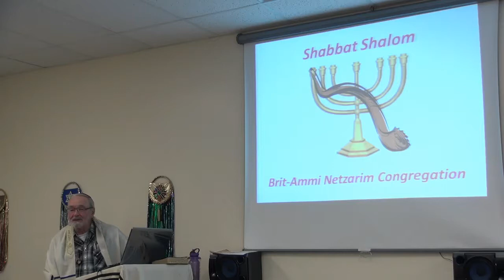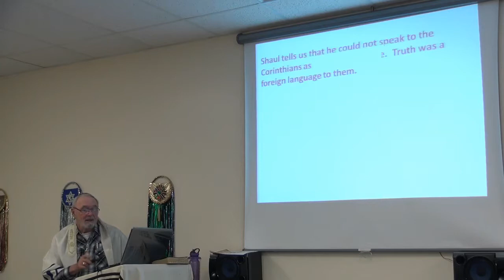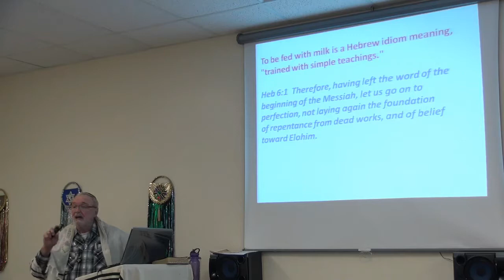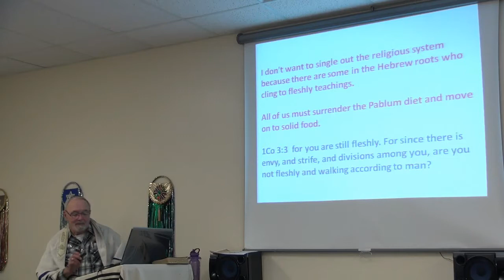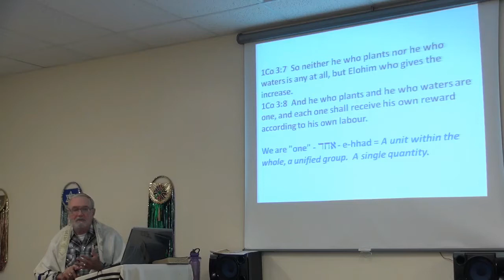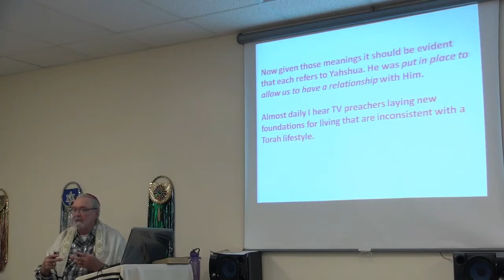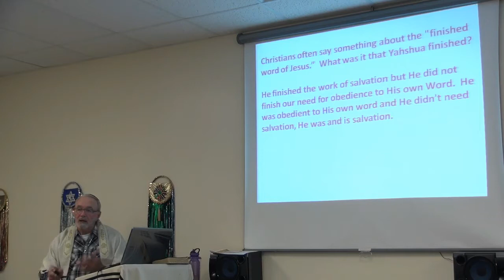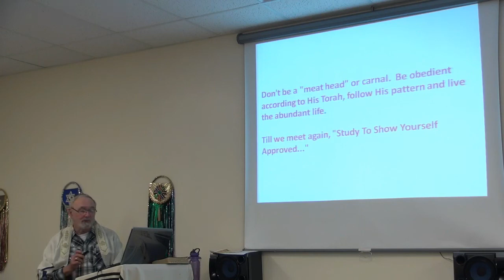The Carnality of the Religious System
An Hebraic look at the carnal nature of the religions of today